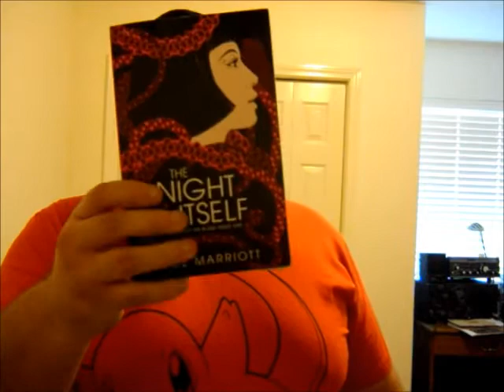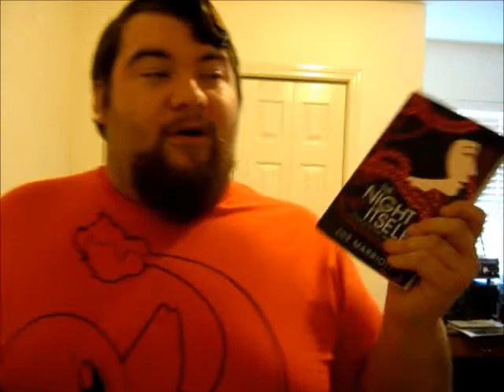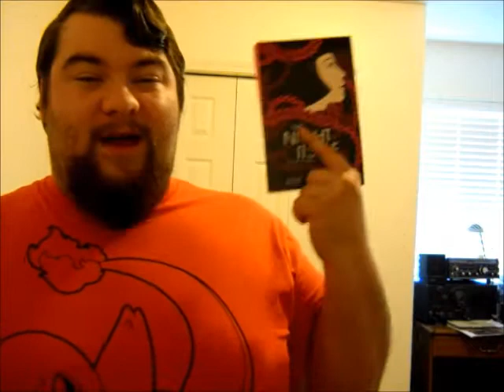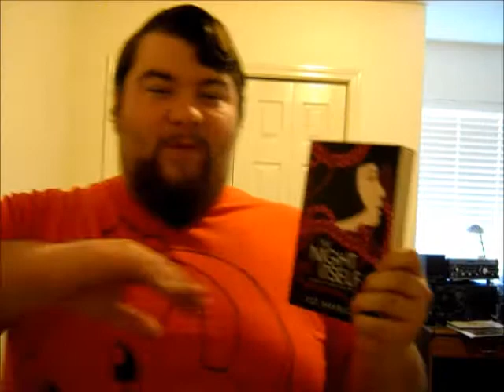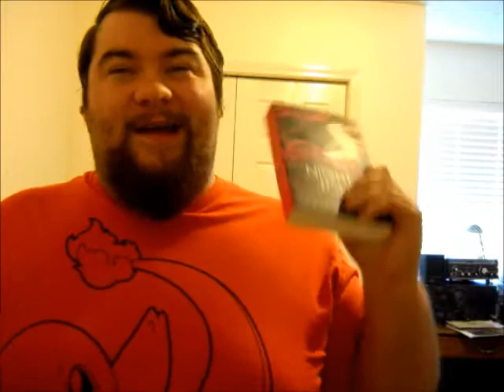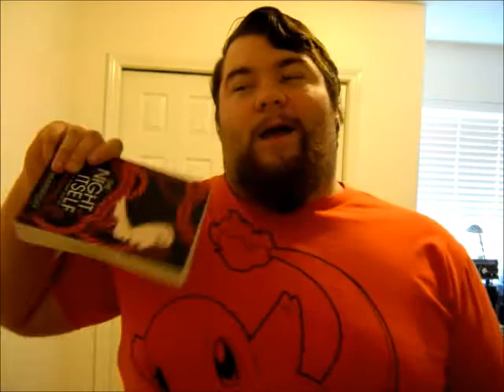Book Review: The Night Itself by Zoe Marriot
This is my book review on The Night Itself by Zoe Marriott, my absolute FAVORITE book I've read this year.  Please enjoy, and let me know what you thought of this book. :)